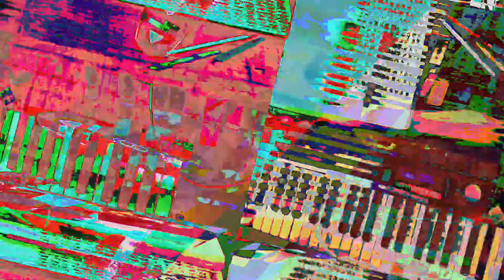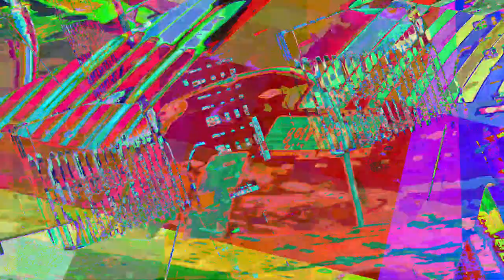[EPILEPSY WARNING] Movie 23 07 24 19h29m45s